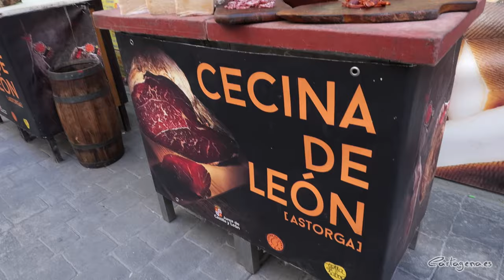El casco histórico de Cartagena se transforma este fin de semana en un mercado medieval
El casco histórico de Cartagena se transforma este fin de semana en un mercado medieval, con un total de 120 puestos de artesanía. Desde este viernes, 10 de noviembre y hasta el domingo, 12, se llevarán a cabo pasacalles, espectáculos con fuego, bailes, actividades infantiles... dentro de esta muestra de artesanía que ha sido inaugurada por la alcaldesa de Cartagena, Noelia Arroyo.

Entre los puestos que han ubicado en el casco histórico hay una gran variedad de artesanos de joyería, cosmética natural, cuero o cerámica. También se encuentran puestos de alimentación con embutidos, dulces o productos garrapiñados, así como una zona árabe, que contará con piezas de cerámica.

Durante todo el fin de semana se celebrarán pasacalles que contarán con bufones, zancos, bailarinas o espectáculos con fuego, entre otros. Además, los pequeños de la casa podrán disfrutar de títeres y talleres, que se ubicarán a lo largo del recorrido.

Los puestos permanecerán abiertos desde las diez de la mañana hasta las diez de la noche, el viernes, y desde las once la mañana hasta las diez de la noche, sábado y domingo. Durante el mediodía, de 15:00 a 17:00 horas, está previsto que los puestos de artesanía cierren, pero no la taberna, que ofrecerá servicio de comida y bebida.

La ubicación del Mercado Medieval recorrerá la plaza de la Merced, calle Duque, plaza del Risueño, plaza San Ginés, calle San Francisco, calle Cuatro Santos, calle Palas, calle Campos y plaza San Francisco.